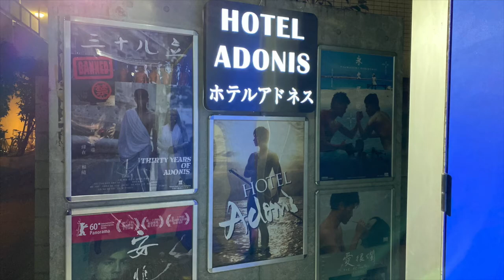【青山】シェアルームに泊まってきたのでシェアしたいドミトリー宿体験【バックパッカーに最適】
泊まったシェアルームはコチラ

動画中You Tube的に問題あると思ったので男の人の写真は多少加工してます